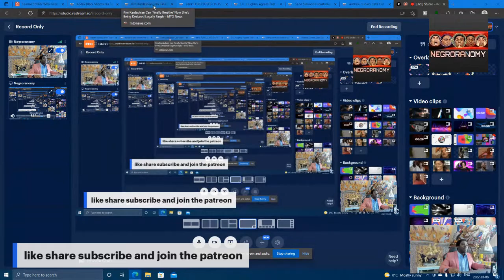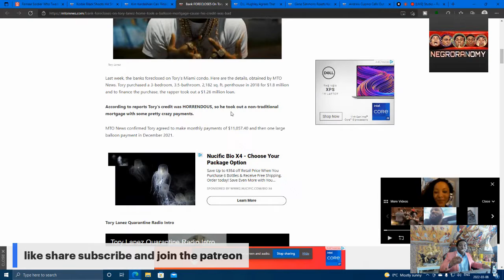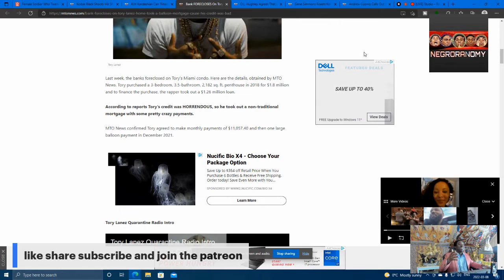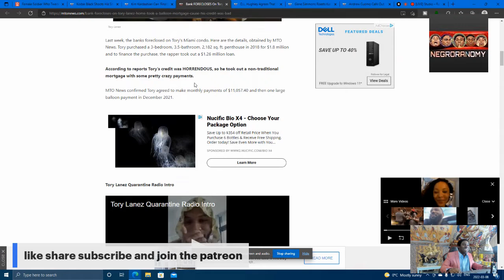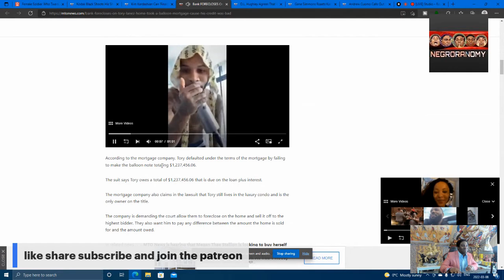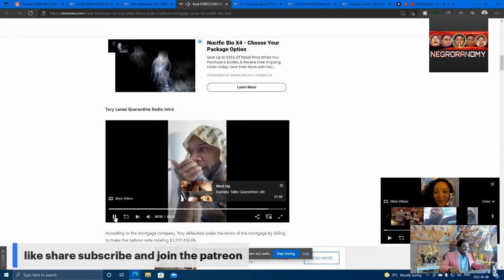Tory Lanez - Innocent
L.A. District Attorney To DROP All Charges On Tory: 'No Evidence Of A Crime'!!
The Los Angeles District Attorney is planning on dropping all criminal charges against rapper Tory Lanez, according to one of Tory's friends.
Since his arrest, Megan The Stallion - who was dating Tory at the time - claims that Tory allegedly shot her.

Unfortunately, the District Attorney doesn't have sufficient evidence to charge Tory, either with the gun or the shooting, Tory's friend tells MTO News.

The pal explained, "They arrested Tory too quickly, without evidence. They don't have proof the gun was Tory's, or that he shot anyone."

And the insider claims that the prosecutors will likely drop charges against Tory. "They have no case, that's why [Tory Lanez] is out. No evidence."

👌✔C R I T I C I Z E